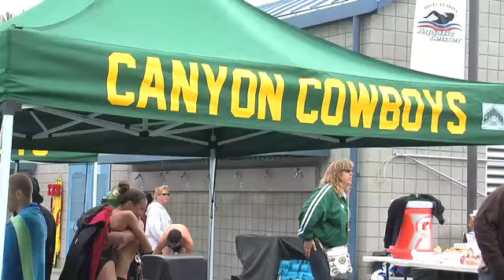Foothill League Swim Season Over with Hart vs Canyon and Valencia vs West Ranch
The Foothill League Swim Season finale between the West Ranch Wildcats and the Valencia Vikings, as well as the Hart Indians clinching the league against the Canyon Cowboys.